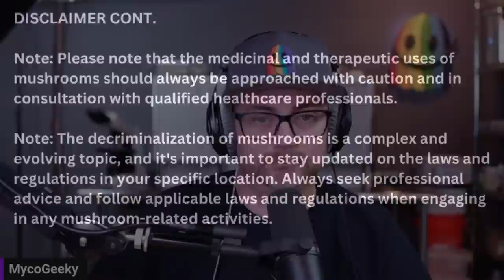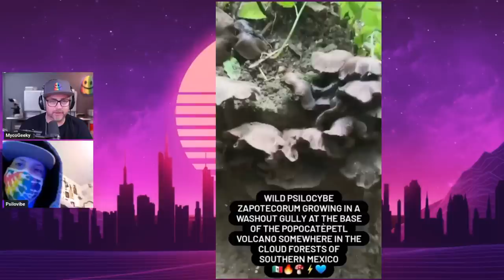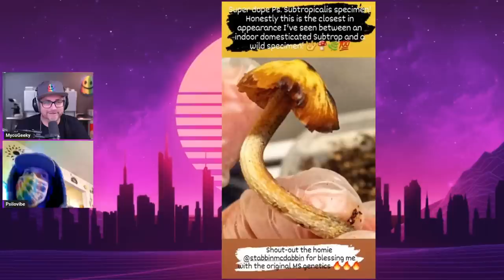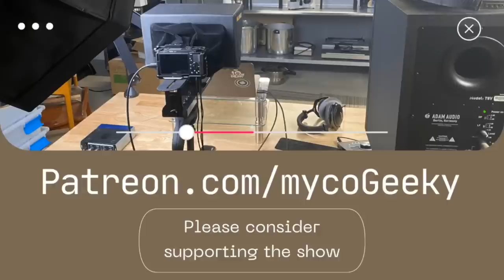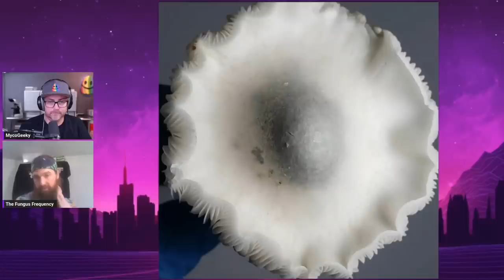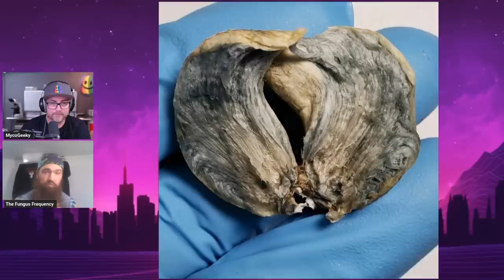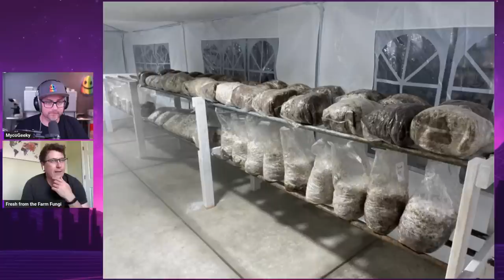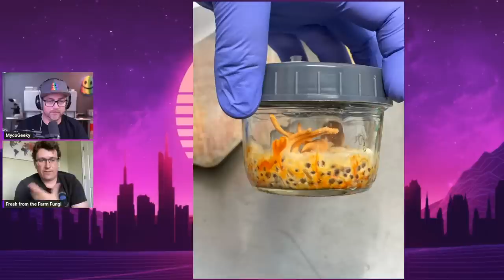Getting Zapt with PsiloVibe 🍄 ✨ The MycoGeeky Podcast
Tune in to catch PsiloVIBE discuss his love for cultivating exotics, including Ps. zapotecorum, Ps. subtropicalis and plans to grow Ps. caerulescens.

Grower spotlight on Jeff Karas of The Fungus Frequency, who will be discussing his methods, teks, and love for cultivation.

Then, we will get business updates and tips on growing Cordyceps with Gary Heferle of Fresh from the Farm Fungi, an entrepreneur with a thriving YouTube channel, Etsy store, and a local gourmet mushroom farm in Sedalia, CO.